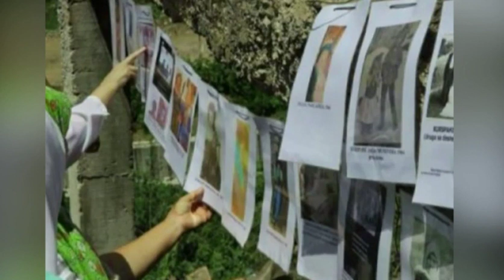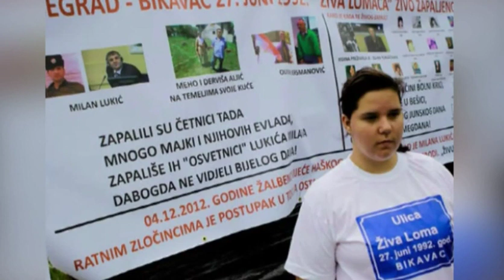Zločini u Višegradu 1992-1995 - Dr. Ermin Kuka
Emisija "Kultura sjećanja" juli 2017
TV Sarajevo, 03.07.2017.